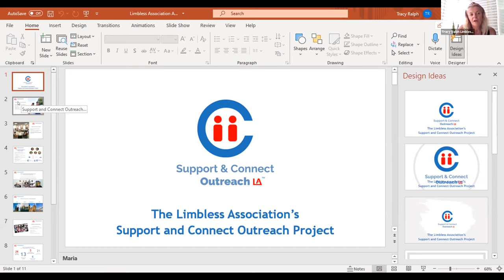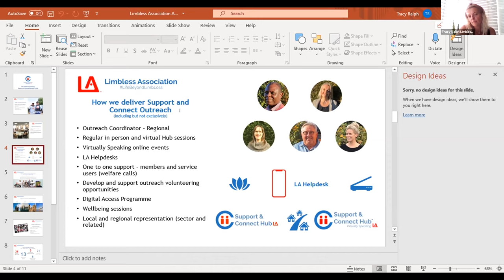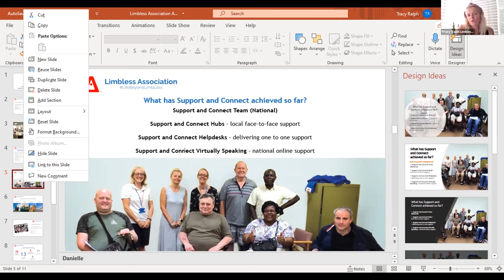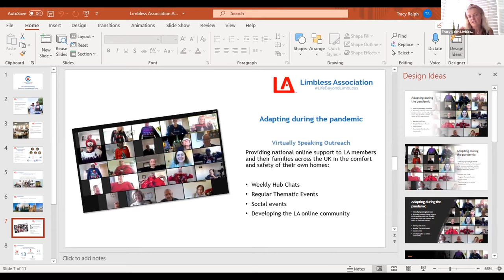Pushing the Boundaries: Support After Limb Loss, with Tracy Ralph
Tracy Ralph, South East Development Officer and Essex Support and Connect Hub Coordinator at the Limbless Association, explains the support available for people impacted by limb loss.